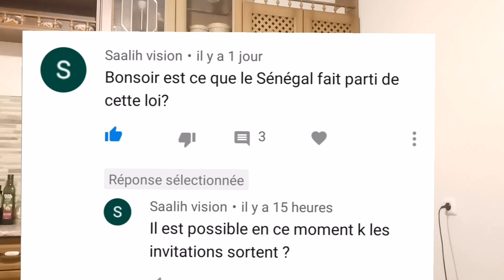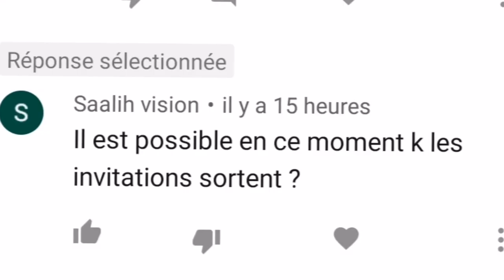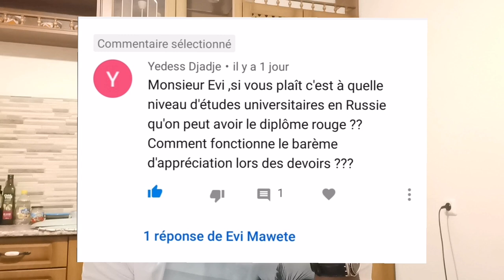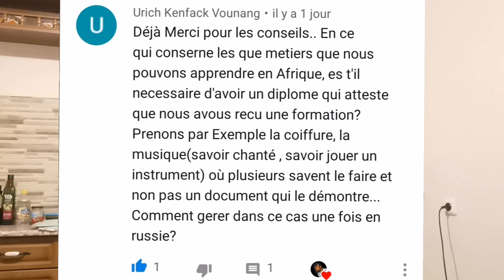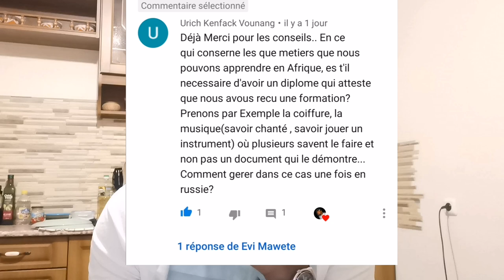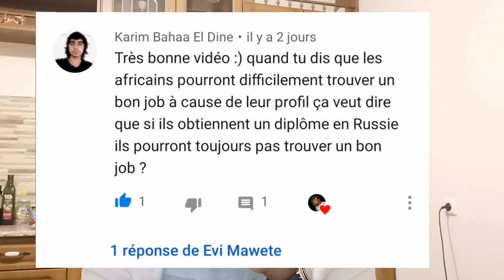Tout savoir sur les études en russie [FAQ] Ière partie 🇷🇺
Toutes vos questions ont désormais de réponses sur les études en russie !!